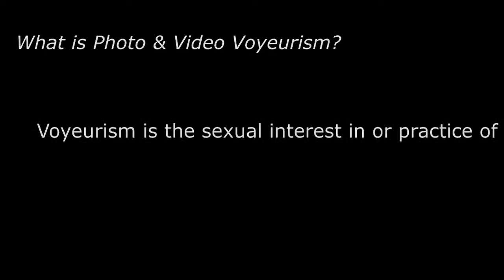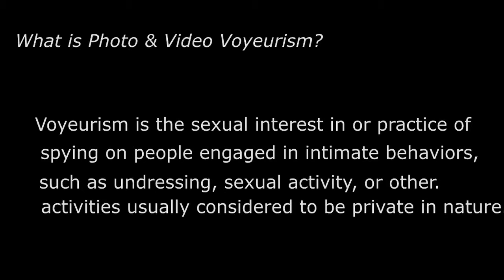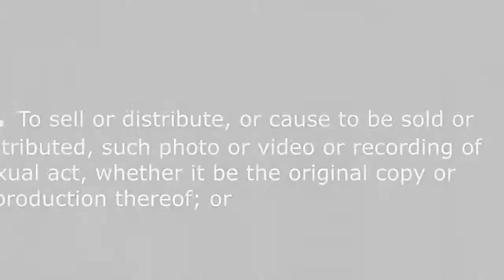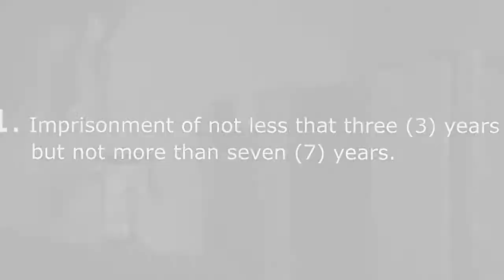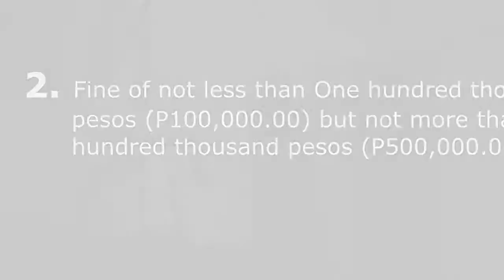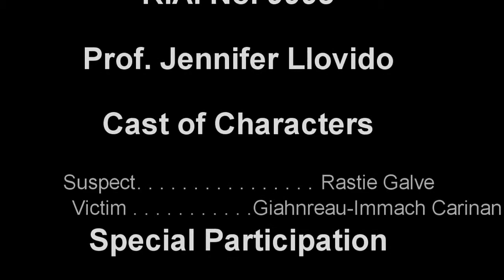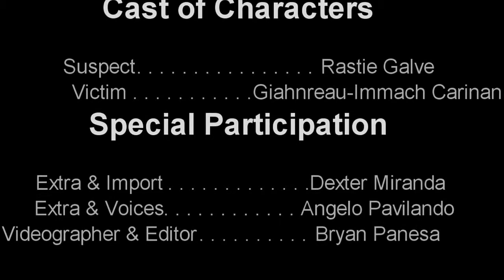Copy of Republic Act No. 9995 - Anti-Photo and Video Voyeurism Act of 2009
Republic Act No. 9995 - Anti-Photo and Video Voyeurism Act of 2009